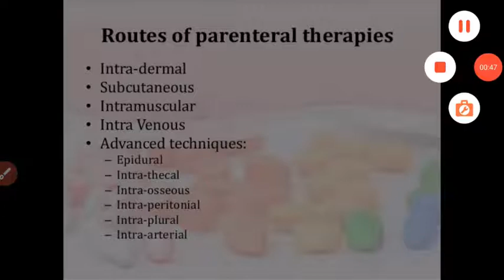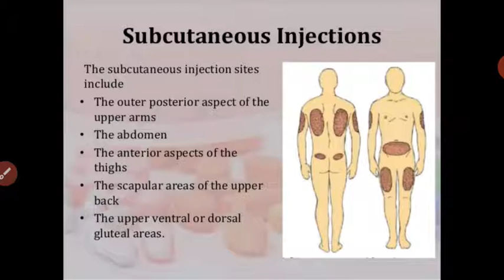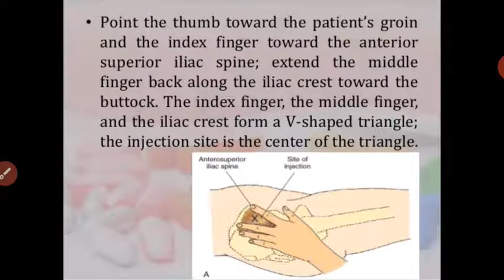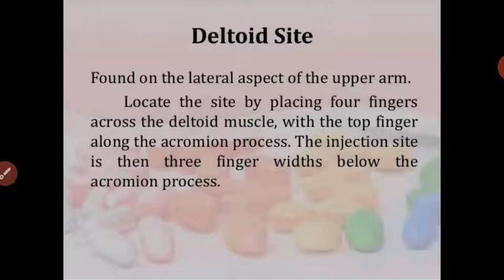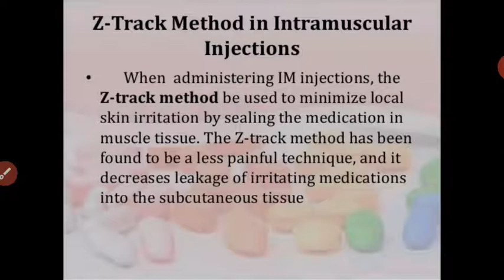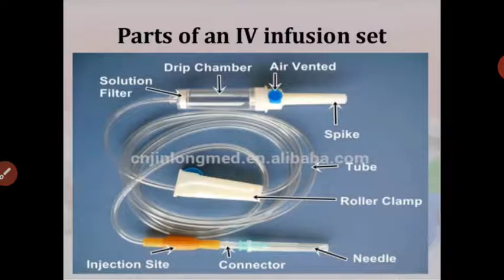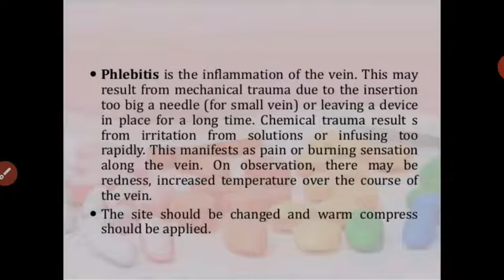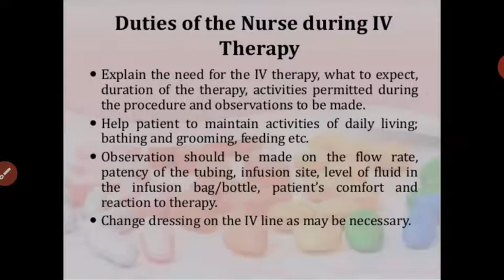Meenakshi Ma'am Topic:- Medication Administration Part 6 Sub: Fundamental of Nursing.